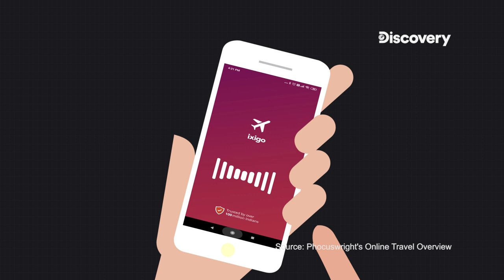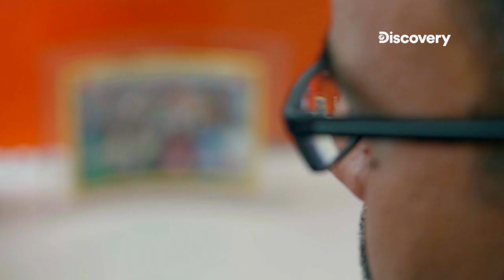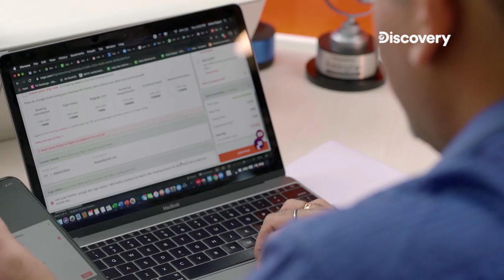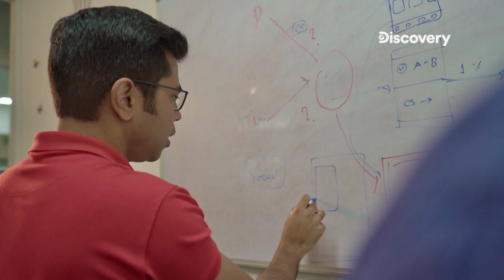Ixigo’s journey | India Start-Up Stories | Tomorrow at 7 PM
Ixigo was founded in 2007 after, two friends, Rajnish Kumar and Aloke Bajpai decided to move back to their home country. Their objective was to aggregate and compare real-time travel information. Watch them on their journey only on IndiaStartUpStories, tomorrow at 7 PM.

Check out how A.I has transformed our world in This is A.I

Check out TeamIndus, One Team, One Dream of chasing their destiny to be the first Indians on the Moon.

Check out the amazing moments of Running Wild with Bear Grylls as he takes Famous Celebrities into the wild with him: